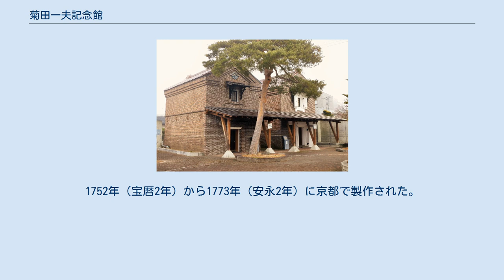菊田一夫記念館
菊田一夫記念館（きくたかずおきねんかん）は、岩手県奥州市江刺に所在する、劇作家・菊田一夫を顕彰する資料館である。
 建物は東西2蔵から成り、当初は1912年（明治45年）小原善次郎により「中善観音」を安置保管するために建造された。
現在、東蔵は菊田の記念館として活用されている。
当館から東に約500メートルには菊田がラジオドラマ「鐘の鳴る丘」のモチーフにしたとされる旧岩谷堂共立病院（当時・岩谷堂町役場）があり、同作資料を中心に彼の生涯と作品資料を展示。
西蔵は「おまつり伝承館」として「江刺甚句まつり」と「夏まつり」を中心に市内各地に伝承される祭りと郷土芸能の資料を展示している。
かつては中善蔵の名称で、2001年（平成13年）5月7日、江刺市（現・奥州市）から有形文化財に指定された。
 東西2棟、煉瓦造（オランダ積み）。
東西共に床面積41.4平方メートル、軒高6.14メートル、最高高7.87メートル。
屋根は瓦葺、木造、切妻造。
 かつて当館に収蔵されていた坂東三十三観音像、秩父三十四観音像、聖観音像合わせて101体。
1752年（宝暦2年）から1773年（安永2年）に京都で製作された。
2000年3月6日に江刺市から有形文化財に指定された。
現在はえさし郷土文化館で保管されている。